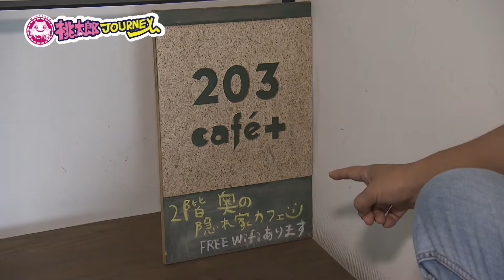植木鉢なのに…甘～～～～～～い！！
明明是盆栽卻……好～～甜～～吶！！
Was a potted plant ever this sweet?!

店舗名：203cafe（岡山県岡山市）

最新情報はSNSで！登録してね。